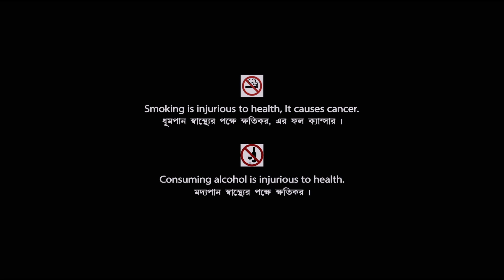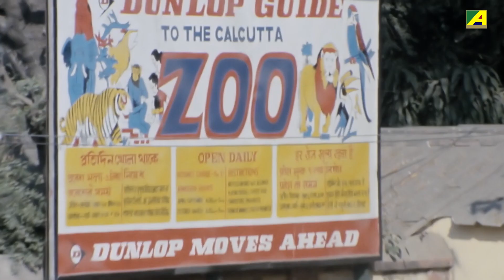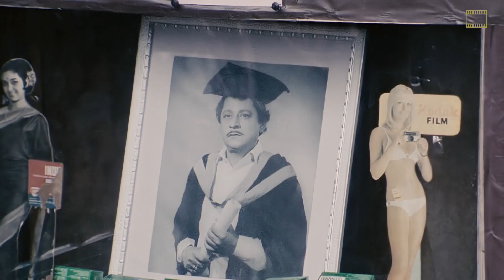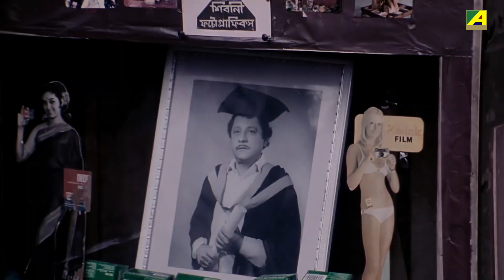Mani Kanchan - Bengali Full HD Movie | Sukhen Das | Satabdi Roy | Utpal Dutt | Soumitra Chatterjee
Presenting Bengali Mini Movie "Mani Kanchan : মনি কাঞ্চন” বাংলা সিনেমা, Directed by Ashim Banerjee, starring Utpal Dutt, Soumitra Chatterjee, Nirmal Kumar, Satya Banerjee, Sukhen Das, Satabdi Roy & Others.

Film – Mani Kanchan
Language - Bengali
Producer - Jharna Banerjee
Director – Ashim Banerjee
Story – Shree Pralhad
Music Director – Shyamal Banerjee
Release -  1992
Cast – Utpal Dutt, Soumitra Chatterjee, Nirmal Kumar, Satya Banerjee, Sukhen Das, Bankim Ghosh, Nirmal Ghosh, Satabdi Roy, Sumitra Mukherjee, Shakuntala Barua, Master Sanjay, Biplab Chatterjee, Arindam Ganguly, Haridhan Mukherjee, Arun Mitra, Anita Adhikari

Synopsis:::
Mani Kanchan is a film about a brother-sister duo name Kanchan and Mani. They face hardships after their father remarries. Unable to pay a huge amount of debt, the father fixes his well-educated daughter’s marriage to the mentally unstable son of the money lender. The brother-sister duo flees from their house and move to Kolkata to start a new life but the sister gets kidnapped. How they fight everyone forms the crux of the story.